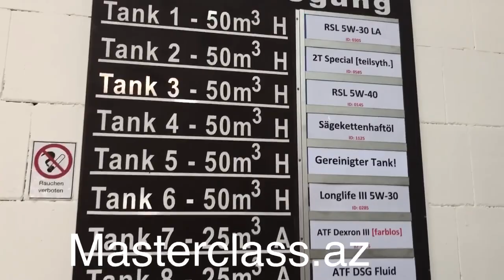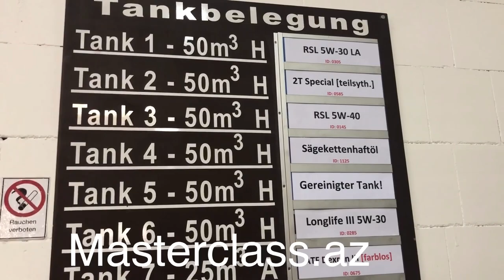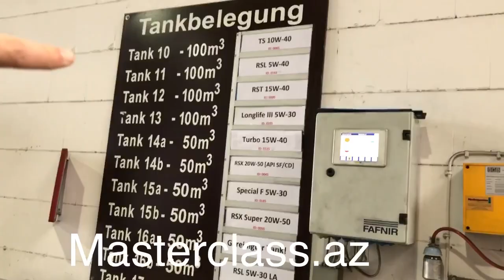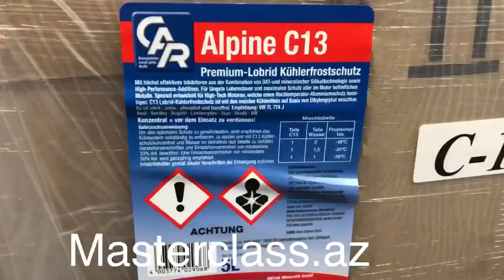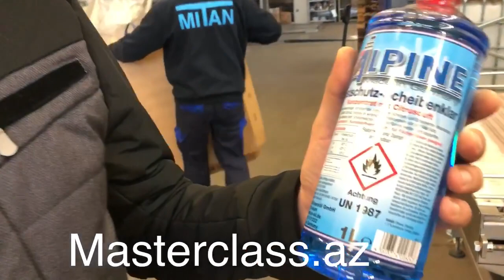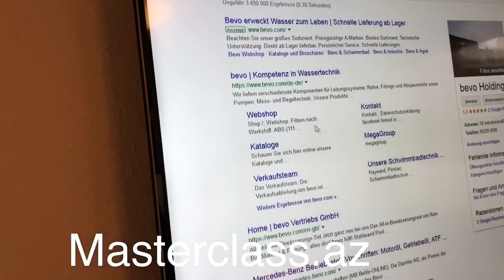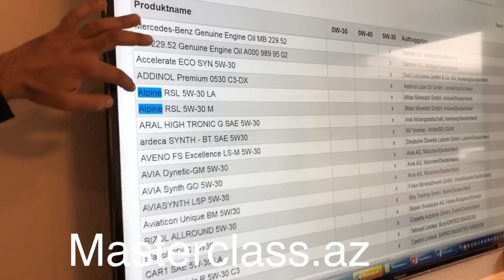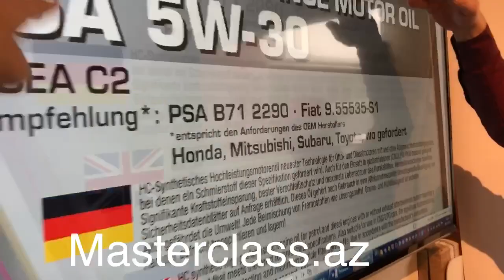ALMANİYADAN - ALPİNE YAĞININ HAZIRLANDIĞI ZAVODDAN REPORTAJ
Masterclass komandası Ankum şəhərində, Alpine yağlarının və qatqılarının hazırlandığı zavodda oldu. Gördüklərimizi sizinlə də bölüşürük ki, işlətdiyiniz məhsulları daha yaxından tanıyasız.
Azərbaycanda rəsmi distribütor As Motors şirkətidir.
Masterclass.az